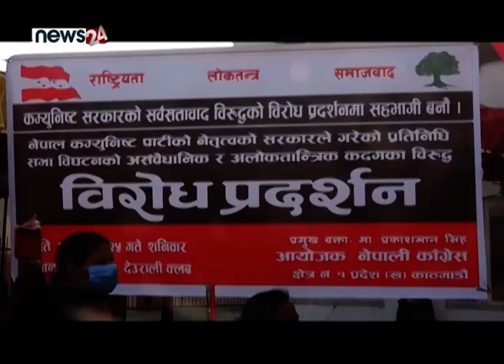प्रधानमन्त्रीले चुनाव गराउनेमा कांग्रेस नेता प्रकाशमान सिंहको आशंका - NEWS24 TV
नेपाली कांग्रेसका नेता प्रकाशमान सिंहले प्रतिनिधिसभा विघटन गर्ने प्रधानमन्त्री ओलीको असंवैधानिक कदम सच्याउनुको विकल्प नभएको बताउनुभएको छ । नेपाली कांग्रेसले शनिबार काठमाडौंमा गरेको विरोध सभामा बोल्दै सिंहले प्रधानमन्त्रीले हुदै नभएको अधिकार प्रयोग गरेर प्रतिनिधिसभा विघटन गरेको आरोप लगाउनुभयो । प्रतिनिधिसभा विघटन गर्ने निर्णय असंवैधानिक भन्दै यसलाई सच्याउनुको विकल्प नभएको उहाँको भनाई थियो । विश्वासको मत लिन नसकेर प्रतिनिधिसभा विघटन गर्ने प्रधानमन्त्री केपी शर्मा ओलीले जनताको मत लिन निर्वाचन गर्छन् भनेर पत्याउन नसकिने उहाँले बताउनुभयो ।